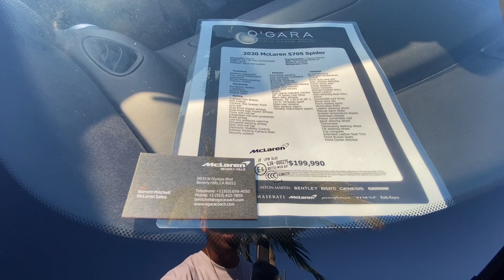Supercars at Sunset 2023 Coverage!!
Originally we were planning on attending Spocom in Anaheim but we I wanted to vlog something a little different this time. So we decided to attend this event "Supercars at Sunset"  hosted by Protective film solutions and @DailyDrivenExotics in Santa Ana. Man was this place packed with people a lot of Lambos, Porsches and some cars I couldn't even pronounce let alone ever seen in my life. It was definitely a good turnout just more crowded then what I'm used to but id come back for sure.

If you took the time to read the description above do me a favor and tap that subscription and like tab!!!